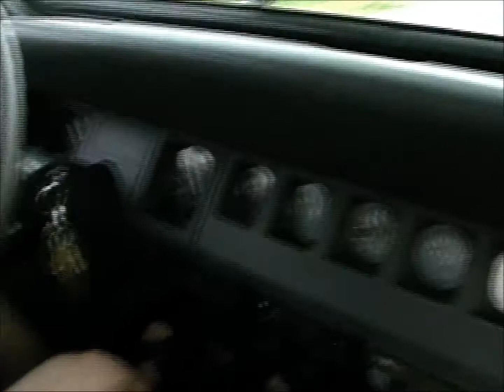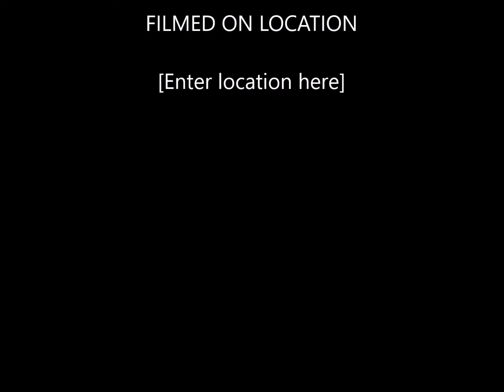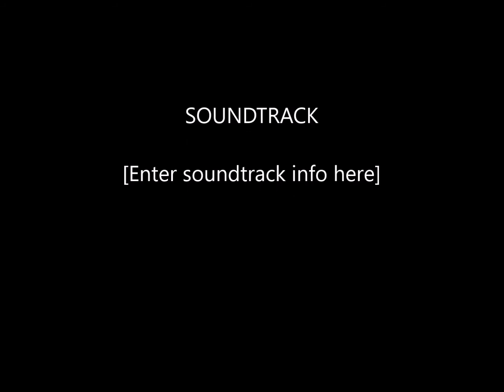Rice Lake 2003